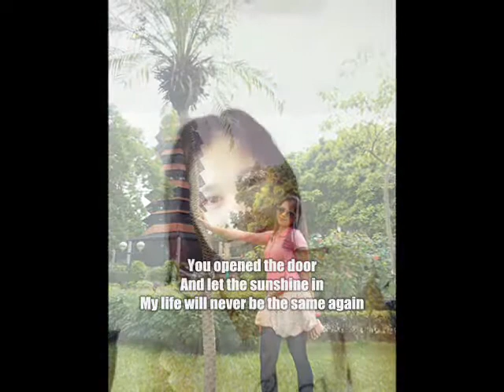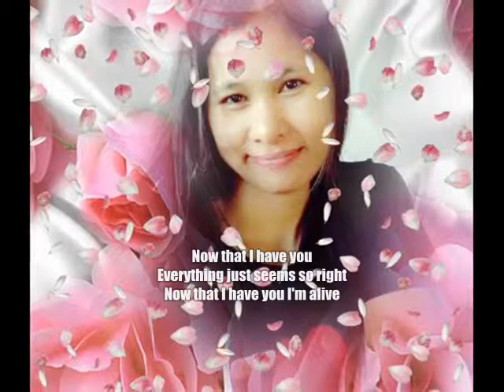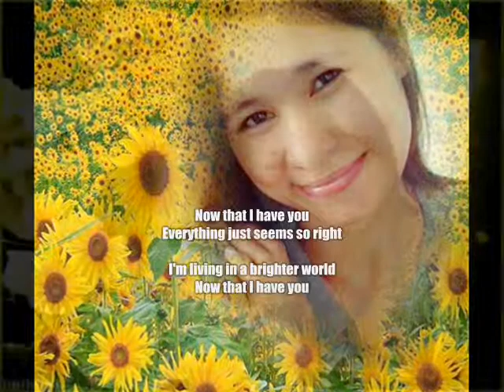Now that i have you [Amie Cover] MMDJ Rhomhar with Lyrics